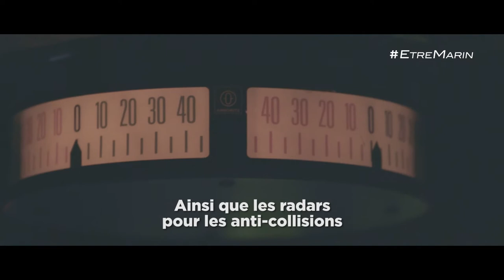Portrait - Marlène, matelot navigation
Marlène est matelot navigation à bord d'un bâtiment de la Marine nationale. Le matelot navigation (MONAV) participe à la conduite des opérations navales, la barre, l'allure machine ainsi que le traçage des routes maritimes.

Intéressé.e ?